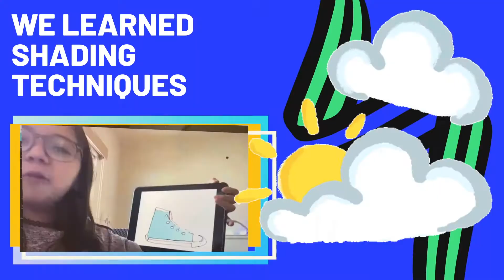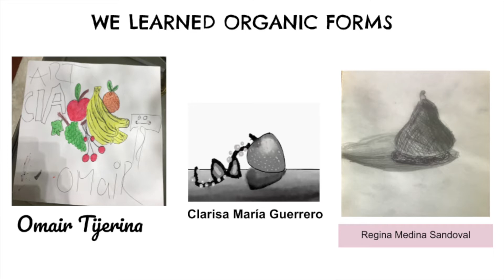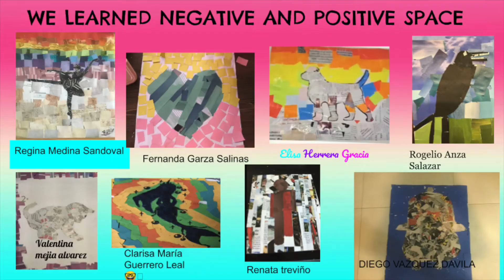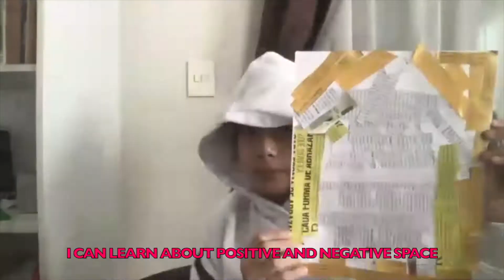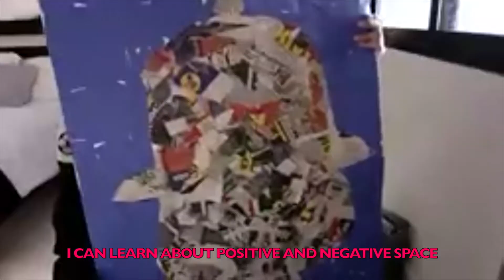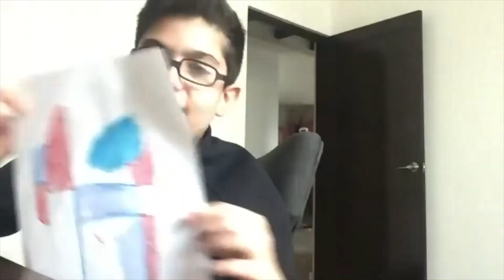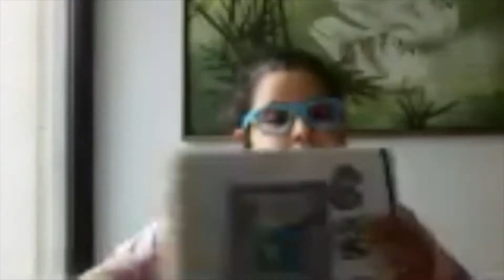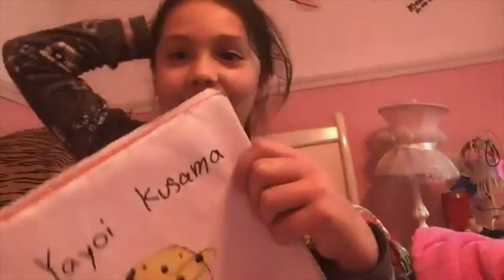4B WINTER ART SHOW 2020 / ART ELEMENTS AMOUNG US / MAGAZINE CUT OUTS PROJECT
AMONG US CHARACTER INSPIRED BY A FAMOUS PAINTER
POSITIVE AND NEGATIVE SPACES / MAGAZINE CUT OUTS SILHOUETTES.

MS. SANDRA FERNÁNDEZ ART CLASS @COLEGIO EUROAMERICANO DE MONTERREY SUR CUARTO DE PRIMARIA CLASE DE ARTE VIA ZOOM MEETING.
FOURTH GRADE ART CLASS VIRTUAL ART SHOW.